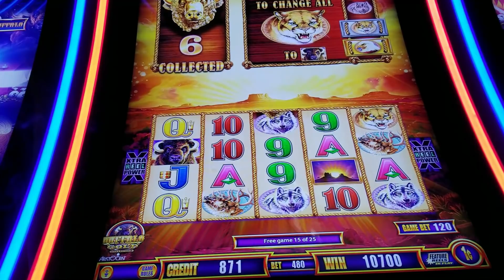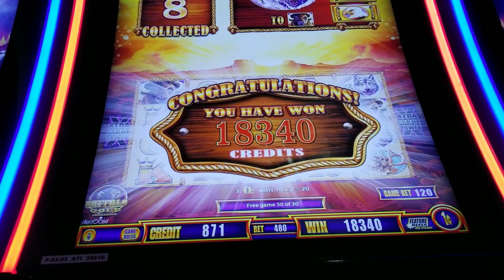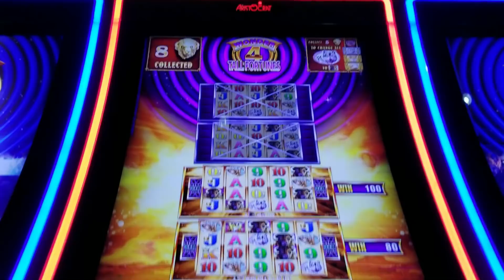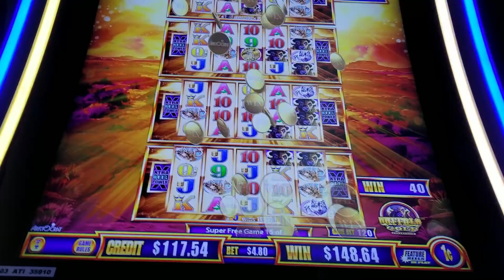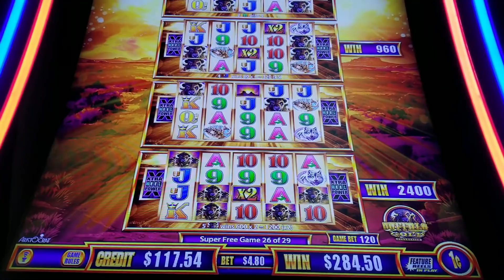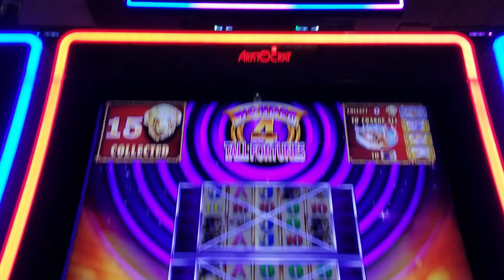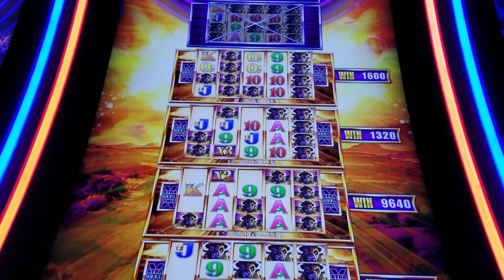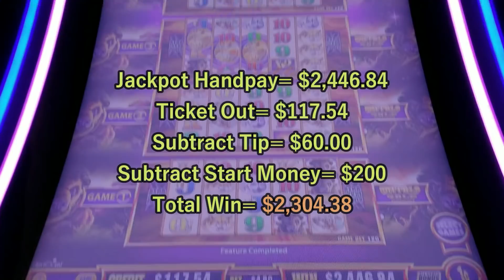Massive Jackpot Handpay!! Caught All 15 Heads! Buffalo Tall Fortunes